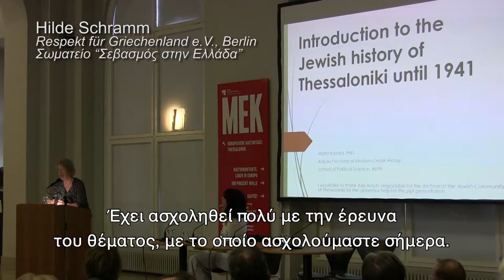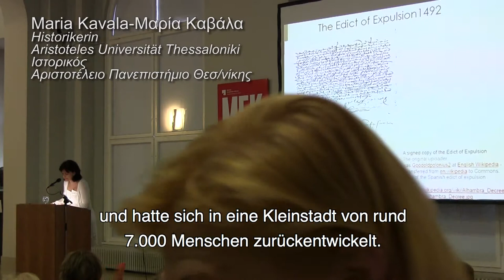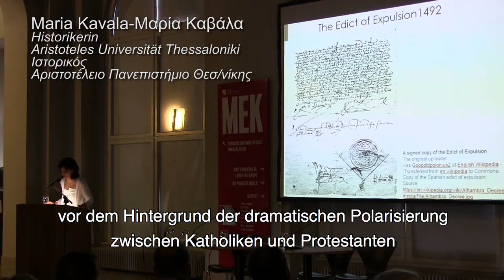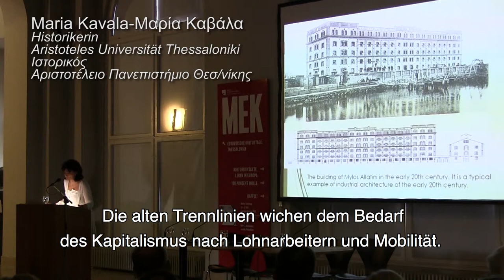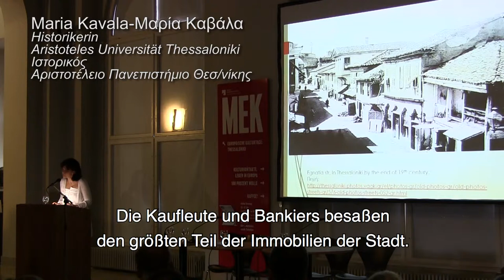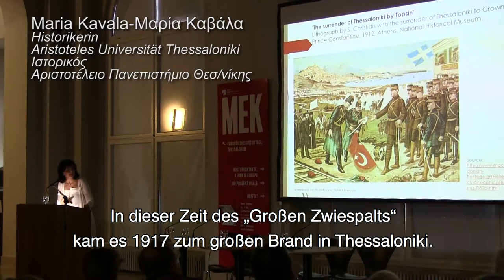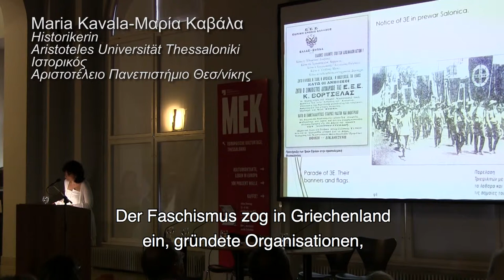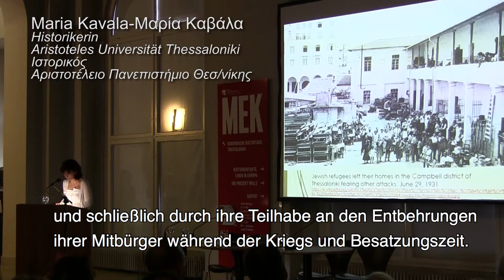Salonica – Erinnerungen an das untergegangene „Jerusalem des Balkans“ - Teil 2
Einst war das multikulturelle Thessaloniki eine mehrheitlich jüdische Großstadt, ein Zentrum blühenden jüdischen Lebens in Europa. Auch nach der Integration der Stadt in den griechischen Nationalstaat in Folge der Balkankiege blieb die jüdische Gemeinschaft eine einflussreiche Minderheit, die das Leben der Stadt weiterhin prägte – bist sie während der deutschen Besatzung durch die Nationalsozialisten fast vollständig ausgelöscht wurde.
Die Historiker Maria Kavala aus Thessaloniki und Tobias Blümel aus Berlin erzählen diese Geschichte vom Aufstieg und gewaltsamen Ende des „Jerusalem des Balkans“ und Leon Saltiel, Mitglied des Zentralrats der Juden Griechenlands, berichtet über das heutige jüdische Leben in der Stadt und die Bemühungen und Fortschritte bei der Aufarbeitung dieser gemeinsamen Vergangenheit von Griechen und Deutschen.

Die Veranstaltung wurde von der Heinrich Böll Stiftung – Büro Thessaloniki, Griechenland in Zusammenarbeit mit Respekt für Griechenland e.V. organisiert. Sie fand in Berlin am 23. August 2018 im Rahmen der Europäischen Kulturtage: „Thessaloniki - Facetten einer Stadt“ des Museums Europäischer Kulturen (MEK) statt.